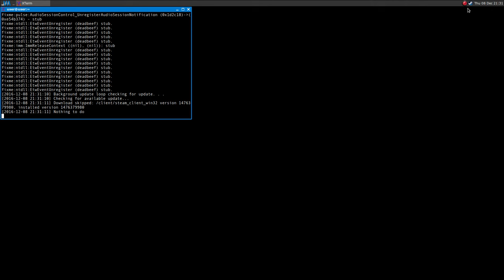Pro Evolution Soccer 2017 ·· Linux Gameplay using Wine Gallium Nine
Hi!

the game runs fine out of the box!

16GB Ram DDR3-1600 cl9
ASRock Fatal1ty p67 Performance
Shitty HDD